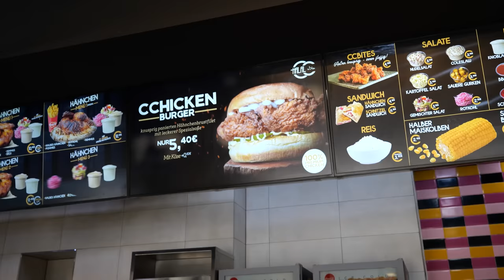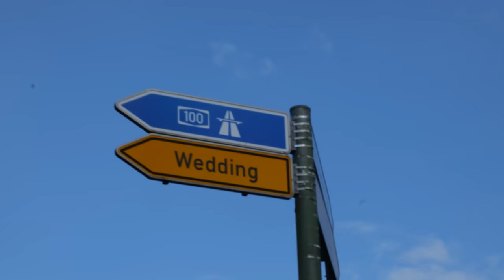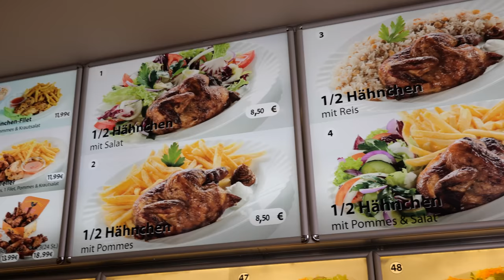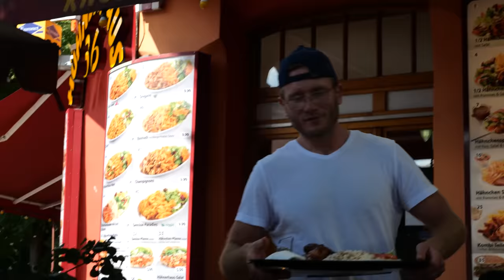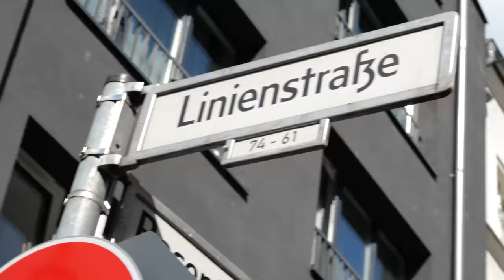Dieses CHICKEN ist nicht von dieser WELT - @bigbaba30 zeigt mir BERLINS bestes CHICKEN!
Dieses Chicken ist nicht von dieser Welt! Auf einer Chicken-Tour durch Berlin, zeigt mir @bigbaba30 das Beste Chicken der Stadt!
BigBaba:
Code: Holle10
City Chicken das Original seit 1996
Adresse: Sonnenallee 59, 12045 Berlin

Hühnerhaus36
Adresse: Skalitzer Str. 95A, 10997 Berlin

ChickenBuzz:
Adresse: 71, Rosenthaler Str. 71, 10119 Berlin
Gute Arbeiter:
Schnitt: Filmjohann